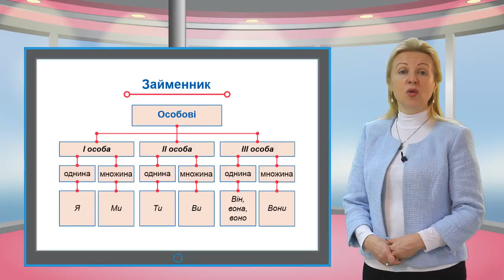Ukr pr sh gr 024